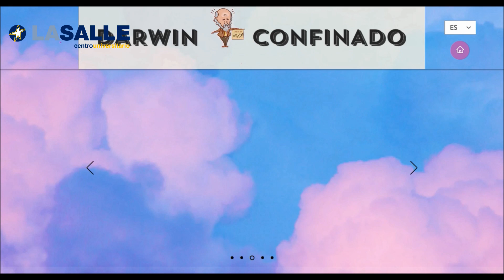Reto ABPI - Aprende viviendo una aventura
Si consideras que en la universidad es posible trabajar por proyectos, de forma integrada, sin la idea clásica de asignaturas.
Si crees que estudiar de otra forma puede producir un mayor impacto sobre tu saber.
Si piensas que los procesos de aprendizaje son más importantes que las metas, para conseguir el éxito en tu formación.
Si no tienes miedo a poder trabajar, codo con codo, con cualquier persona de tu clase. Todos juntos, todos combinados.
Este es tu sitio. En La Salle marcamos la diferencia.